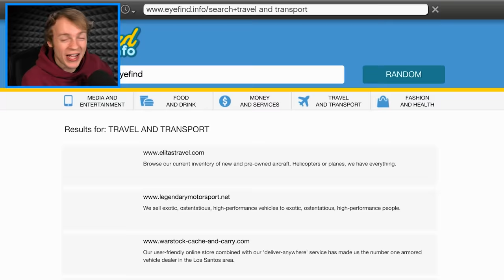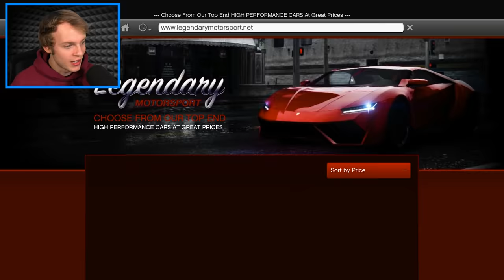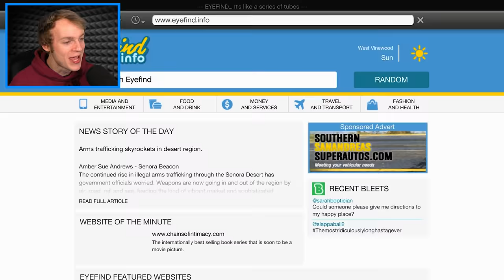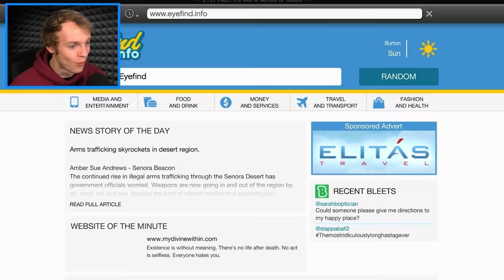GTA 5 but EVERYTHING I Touch Turns To MONEY!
EVERYTHING I TOUCH in GTA 5 Turns to CASH! 🚀